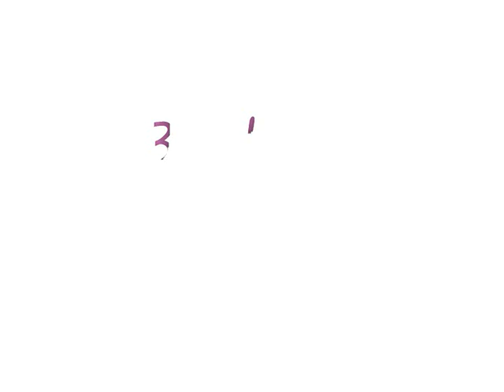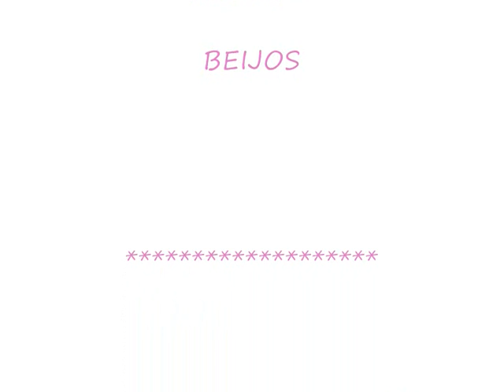Maria Luiza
Fotos da Maria Luiza